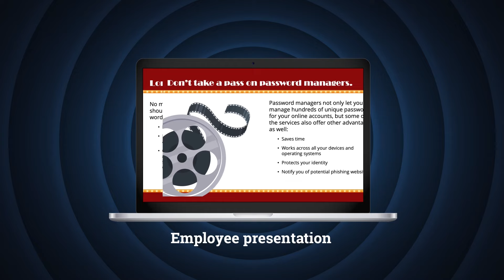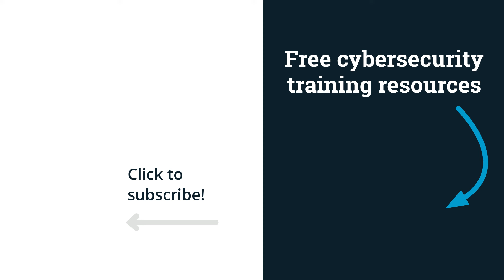ICS security, Blue Team Con and security work in the Air Force Reserve | Guest Lesley Carhart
Lesley Carhart of Dragos, also known as Hack4Pancakes on social media, is a lifelong breaker and builder of things, and their insights on the deep mechanics of Industrial Control Systems are an absolute must-hear for any of you even considering this space. Carhart also talks about their keynote at this year’s Blue Team Con, the differences between incident response in the military vs. the private sector, and why standard cybersecurity studies won’t take you as far in ICS as it will to learn how train track switchers work. Seriously, this is one of the best episodes I’ve ever been a part of, and I can’t wait for you to hear it!

0:00 - ICS security
3:40 - Getting started in cybersecurity
9:13 - The early days of the internet
11:05 - Air Force cybersecurity
12:50 - Military cybersecurity training
15:00 - Incident response work at Motorolla
18:40 - Technical director of incident response
23:30 - State of ICS
39:13 - Starting work in ICS
41:57 - Keynote speaker at Blue Team Con
46:46 - Bringing diversity into ICS
53:46 - Outro